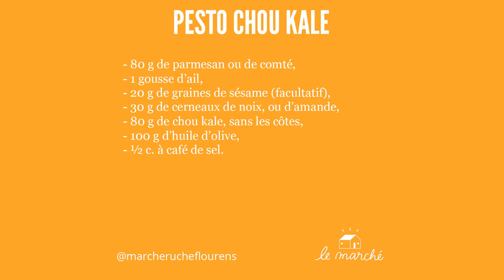Pesto de chou kale - recette #1 du Marché Ruche.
Cette semaine le chou kale est à l'honneur du marche ruche de Flourens. Chaque semaine, une nouvelle recette à partir des produits du marché ruche. Une recette économique, facile et rapide pour surprendre toute la famille.

Suivez-nous !